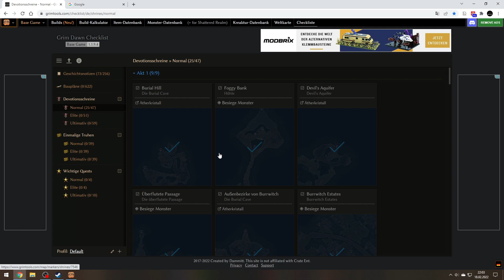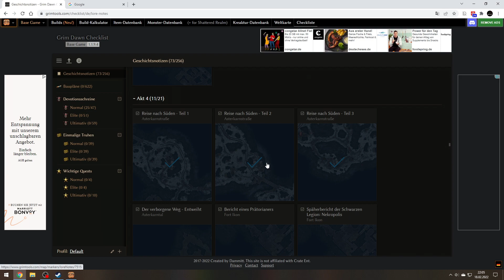Grim Dawn ⚔️ #028 - Die Außenbezirke von Port Valbury (Veteran)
Heute mache ich mich auf den Weg zurück in die Feuersbrunst. Dort gibt es noch einen sprengbaren Bereich zu erkunden, welcher mich durch ein ätherisches Rift in die Region Port Valbury führt.